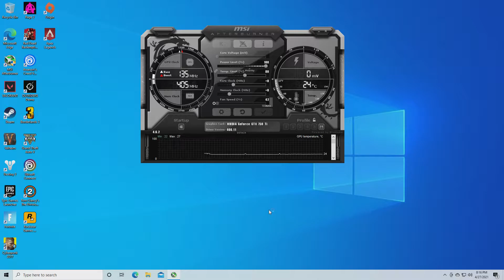Valorant on Core i3-9100F 3.6GHz GTX 750ti 1080p Low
Deep Cool Gammaxx 300
16GB Team Group Vulcan DDR4-3000
MSi B365M Pro VH Socket 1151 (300 Series)
EVGA Geforce GTX 750ti FTW 2GB GDDR5
PNY 128GB SSD, 2TB Seagate Barracuda HDD
EVGA 500 Watt 80+ PSU
Deep Cool Matrexx 55 Mid Tower